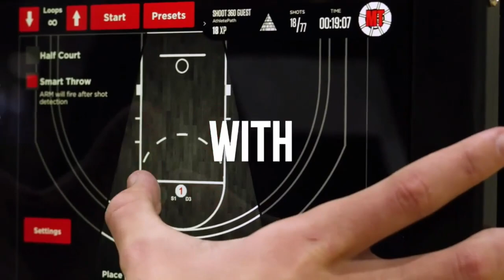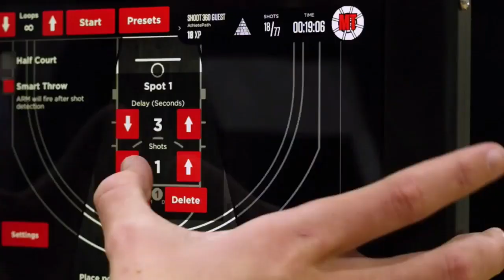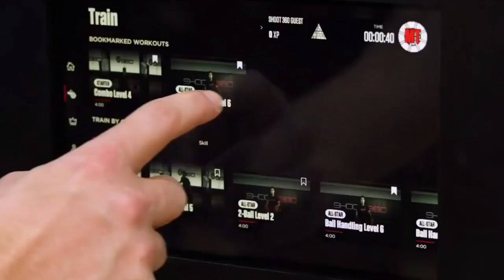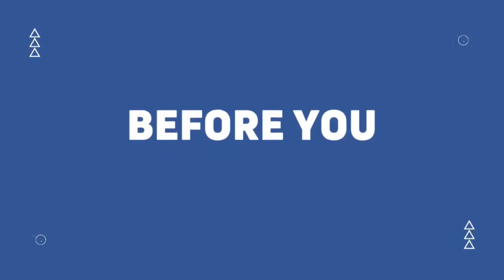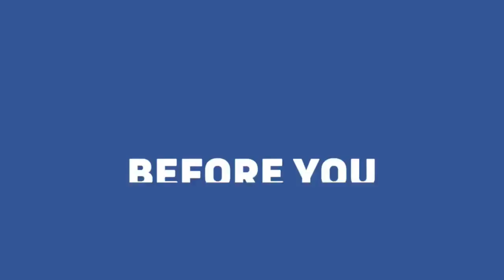Rewind - Fremont vs Corner Canyon (Boys Lacrosse) {5-26-23}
Rewind of the game played between the Fremont Silverwolves and the Corner Canyon Chargers on 5-26-23